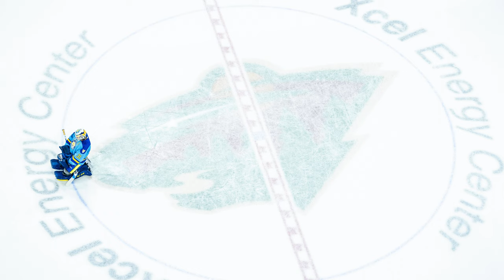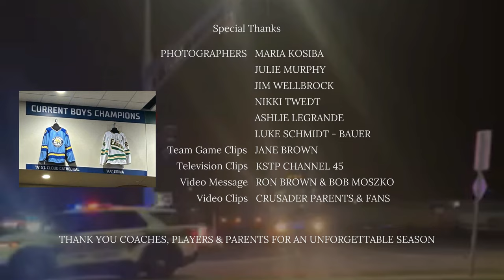2024 St. Cloud Cathedral Crusaders Boys Hockey Banquet Video